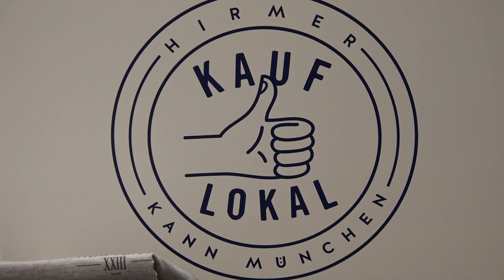Geschenke für Männer, Hirmer München, Kauf Lokal Aktion, Top Marken aus der Region, Männer Mode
Bereits zum dritten Mal sind anlässlich der Aktion KAUF LOKAL vom 5. Februar bis zum 3. März 2018 40 Münchner Marken aus den Bereichen Mode, Handwerk, Genuss und Lifestyle zu Gast im HIRMER Stammhaus. Hier präsentieren sie vier Wochen lang ihre einzigartigen Produkte.

FAQ:
►Woher ist die Musik, die du verwendet?
►Welche Bilder verwendest du?
►Seit wann machst du das?
01-2015
►Sonstige Ausrüstung?
Externe Festplatte
►Woher ist der Trailer?